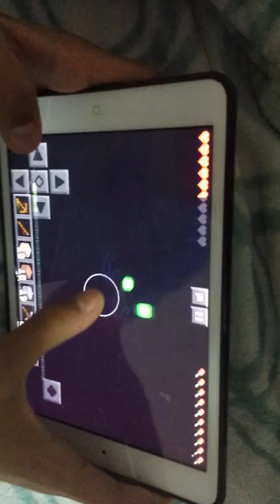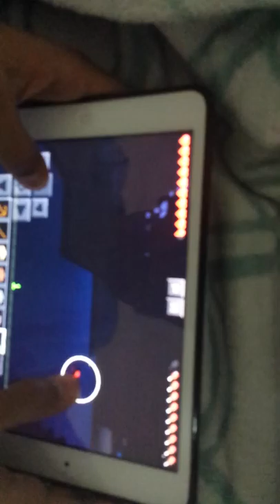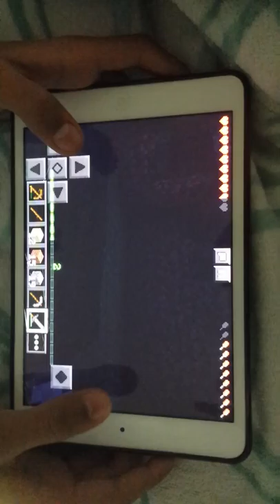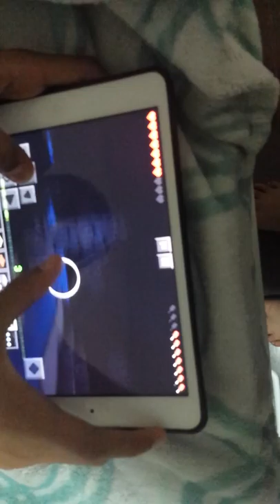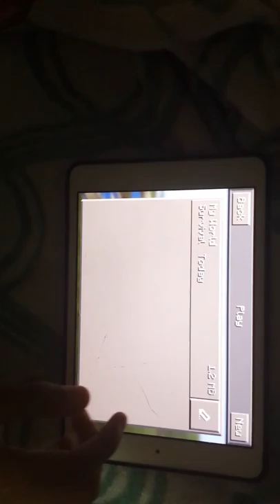Minecraft let's play ep 2